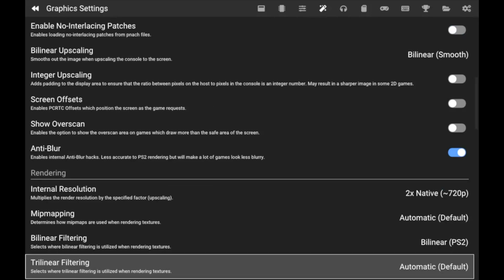Gran Turismo 3: A-Spec - Steam Deck OLED Playstation 2 Emulation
Take the wheel of Gran Turismo 3: A-Spec, the classic racing game that set new standards for the genre. Now, you can enjoy this iconic PlayStation 2 title on your Steam Deck OLED with stunning visuals and smooth gameplay, thanks to advanced emulation.

Game: Gran Turismo 3: A-Spec
Game Release Date: 2001
Platform: Playstation 2
Gaming on: Steam Deck OLED 512GB
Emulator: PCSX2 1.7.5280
Steam OS: 3.5.19

CHAPTERS

00:00 - Hands On Gameplay
05:00 - Screen Recording
11:09 - Settings

PS2 Emulator setup guide:

To run PS2 games on a steam deck you need to install
All instructions are available on-site.

In a few words:
- install emudeck
- add a ps2 bios file to “bios” folder in emulation folder
- add your favorite ps2 games to a “roms” folder in emulation folder